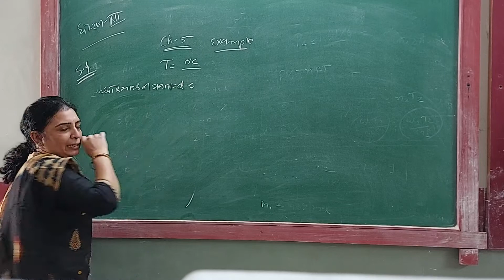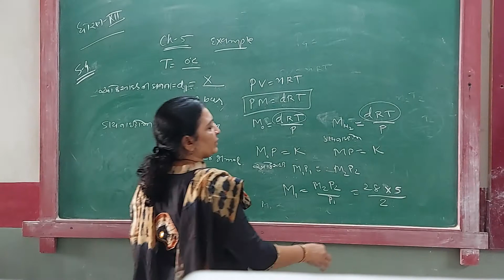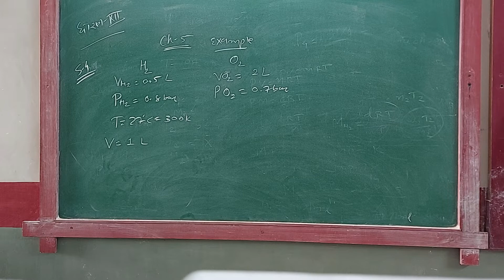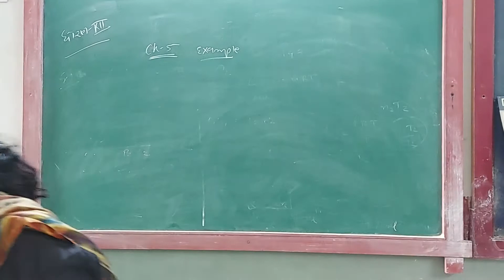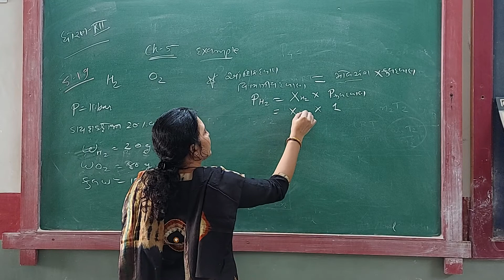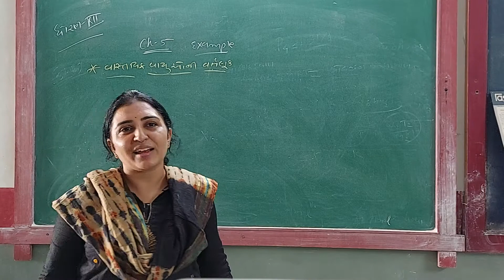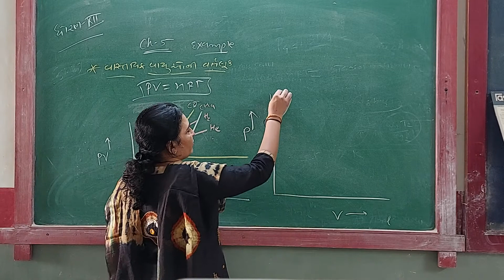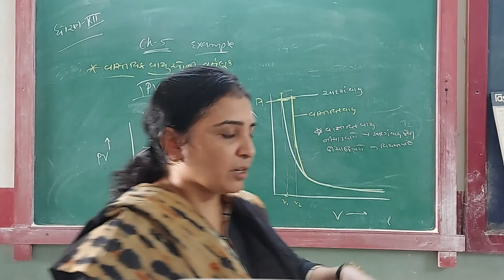GUJ MED STD 11 SCI SUB CHEM CH 5 PART 4